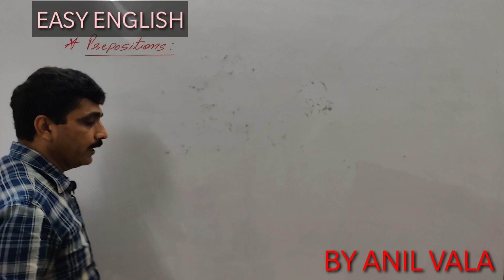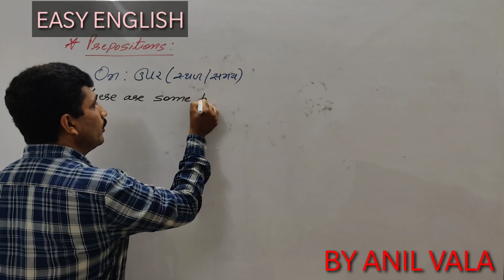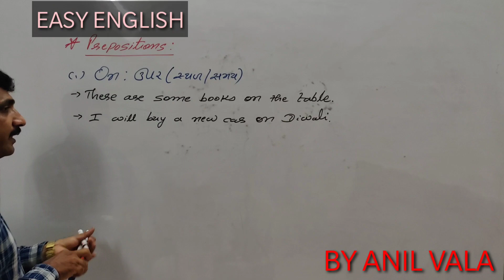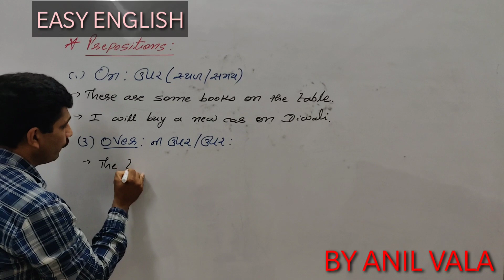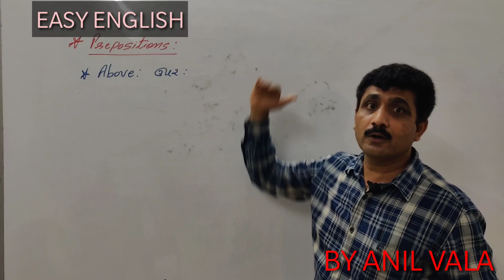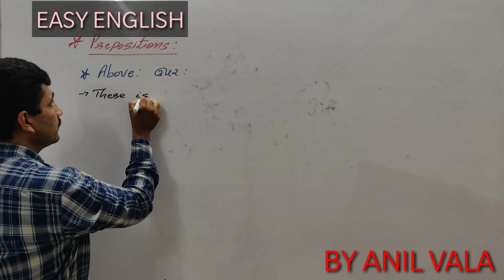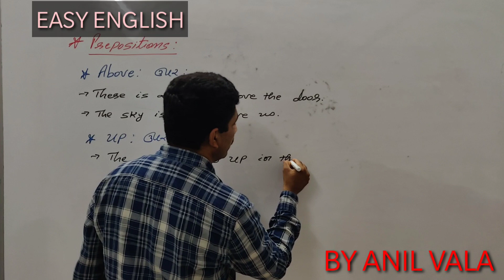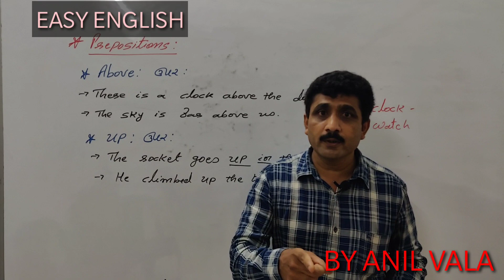Prepositions: On Above Over Up Easy English by Anil Vala Basi English language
| EASY ENGLISH BY ANIL VALA |  FOR STD 8 TO 12 | FOR COMPETITIVE EXAMS |   GRAMMAR AND COMPOSITION   | FLUENCY IN ENGLISH |  SPOKEN ENGLISH |